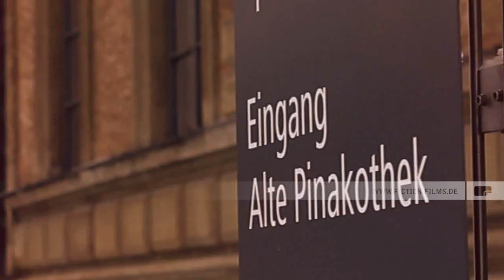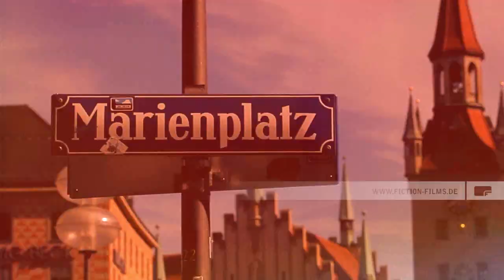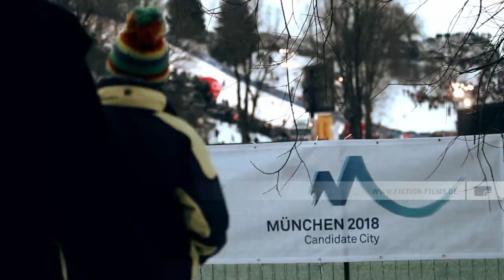ADAC Eventfilm Hauptversammlung 2012 produced by Fiction Films GmbH / © FictionFilmsGmbH